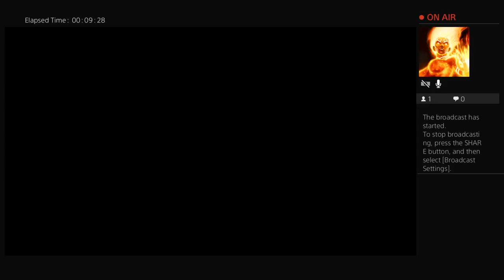Mad max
Glitch king